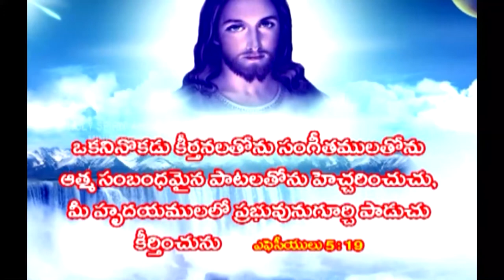7 3 2021 Pas Devadanam gARU || అంశం:దేవుని ప్రేమ శాశ్వతమైనది .